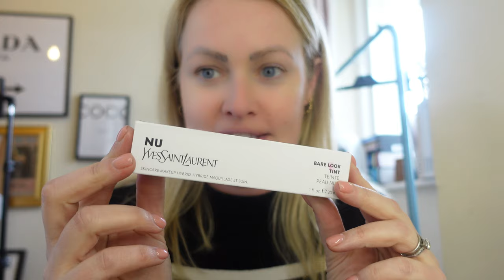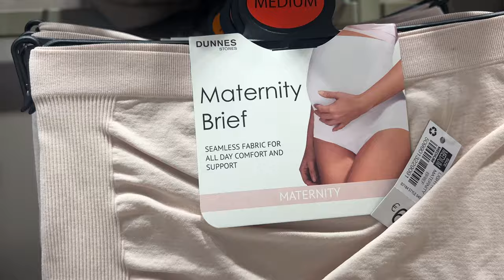PREGNANCY VLOG! MATERNITY PANTS, NIGHT TIME PAIN and MONTHLY CHECK UPS AND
Yes I found the best maternity pants! This one has taken me longer than I thought! I will get back to regular vlogs I promise! This vlog goes back to Week 19 when I was having skin issues like rosacea, horrific pelvic pain at night, check ups with the doctor and discovering the best Maternity pants ever!